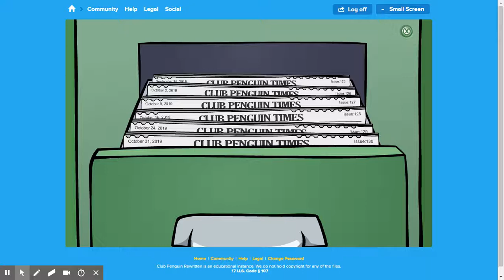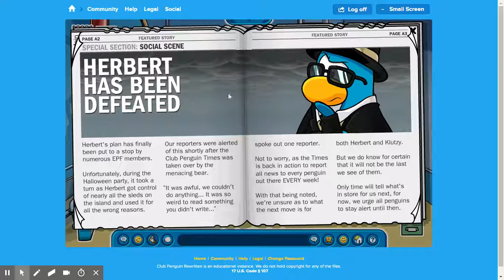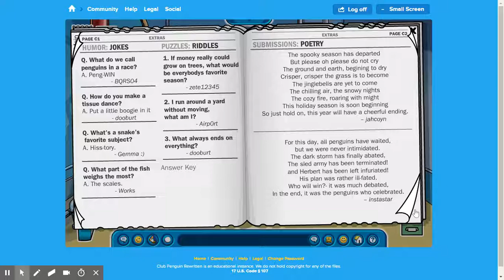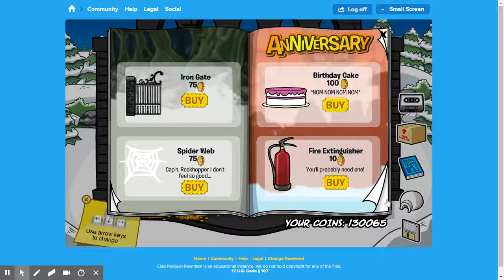[CPR] Episode 7- Secrets, Hidden Pin, and More!!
~~~TEAM PENGUINERS~~~

~~~CHANNEL SUPPORT~~~

1. Create an account
2. If you are 13 and under, make sure to have your parents sign a waiver and mail it or email it to AOPS HQ

~~~Friends~~~

This video was used through screencastify.com and Youtube Beta Editing

I claim no ownership of music